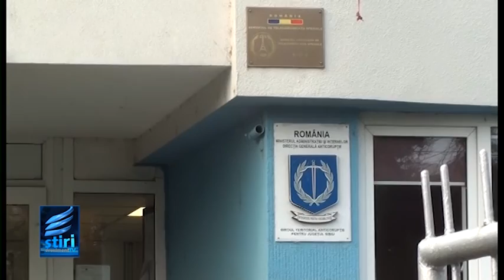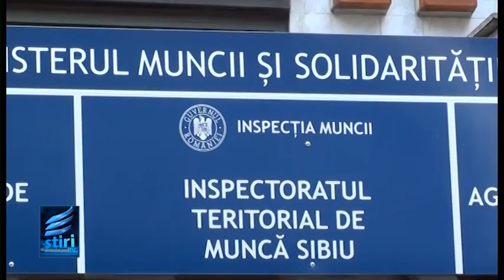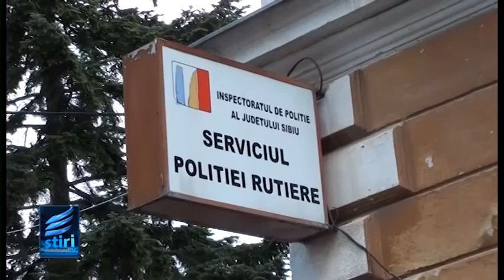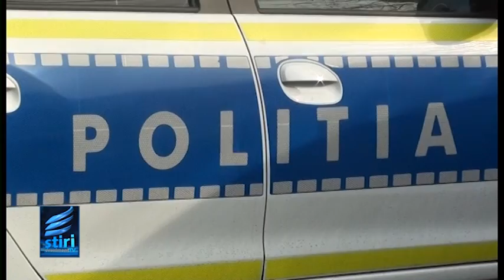STIRILE EVENIMENT TV Vineri 11 Noiembrie 2022